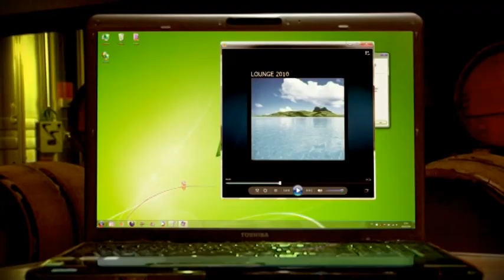Roger le Vigneron : Episode 1 saison 1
Roger le vigneron est la saga de l'été produite par WineFair.com le 1er salon virtuel 3D dédié au vin et publiée sur le blog vidéo WineFair.TV